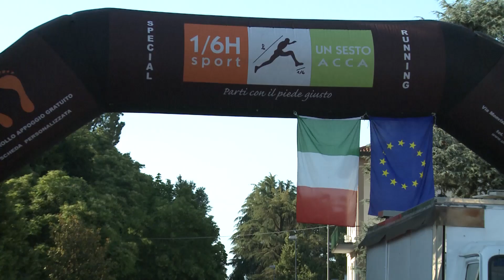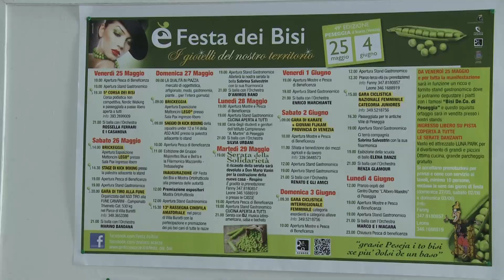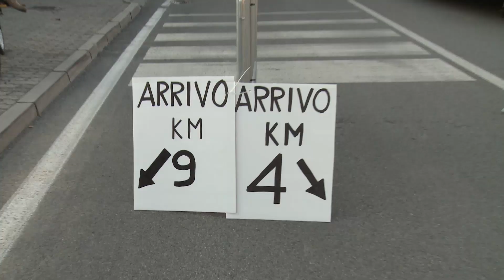2018 Festa dei Bisi Peseggia - Corsa Podistica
Venerdi 25 Maggio